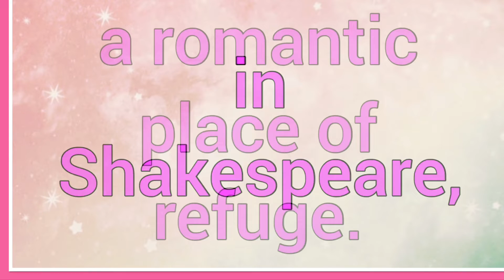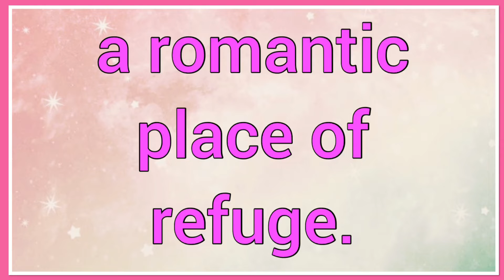Arden | Name Origin Meaning Variations